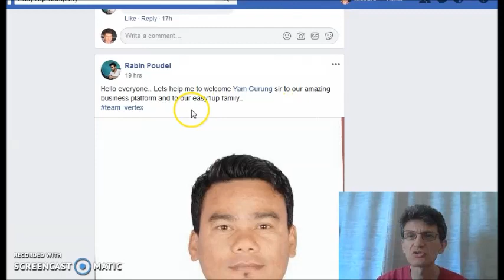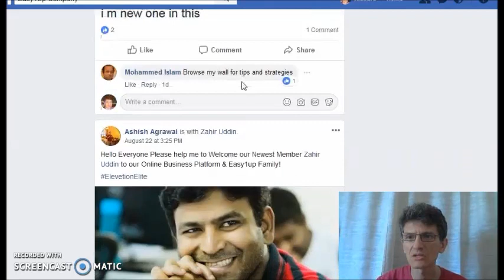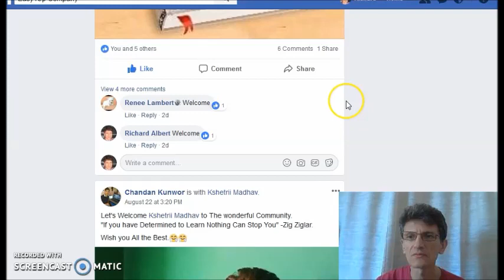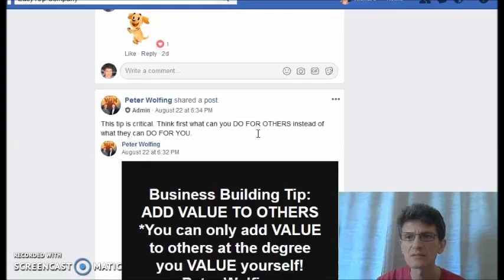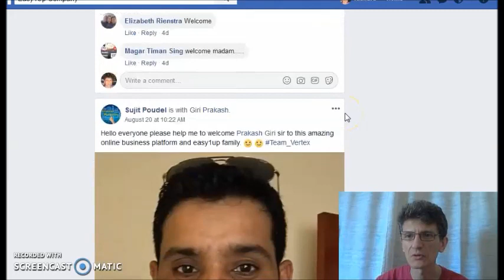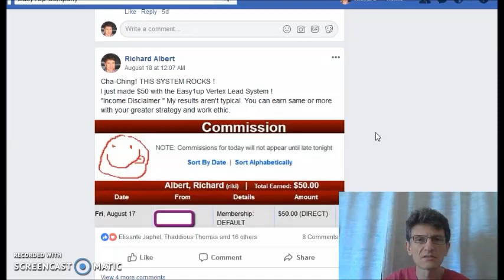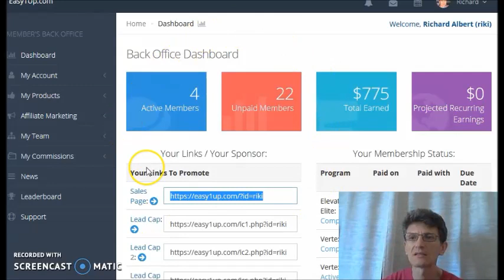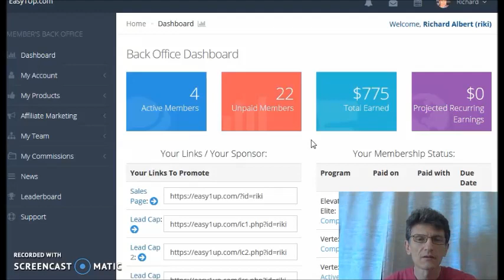Easy1up Review System Easy1 Up Compensation Plan Training presentation 2018 proof of Scam or is not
Here is today's 2018 review video training for Easy1up 2018 with our new members and results.

How this works?

You can make countless commissions from the efforts of your team.

How Easy1up System works?

easy1up,
easy1up review,
easy1up compensation plan,
easy1up system,
easy1up training,
easy1up scam,
easy1up 2018,
easy1up nepal,
easy1up hindi,
easy1up how it works,
easy1 up,
easy 1up,